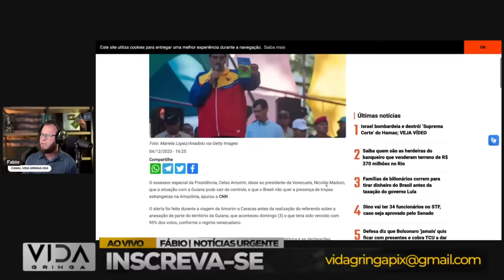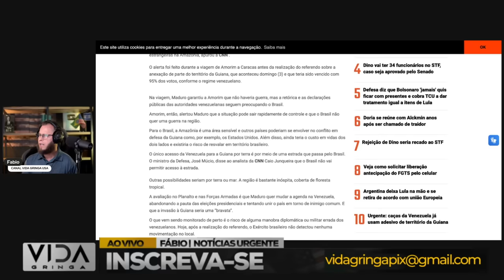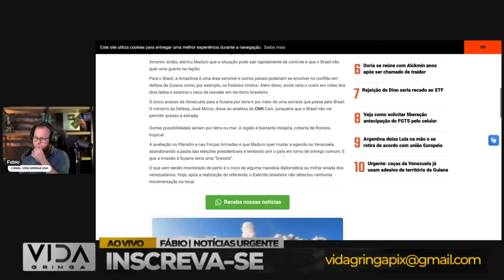Jogada de Mestre ou Tiro no Pé?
🔍 Neste vídeo, vamos explorar se a última estratégia política foi uma jogada de mestre ou um tiro no pé. A cena política está repleta de reviravoltas, e cada movimento pode ser crucial. Acompanhe-nos enquanto analisamos as decisões mais recentes e examinamos se foram astutas jogadas táticas ou se podem resultar em consequências desfavoráveis.

🤔 Será que estamos diante de uma estratégia brilhante que mudará o jogo ou de um movimento arriscado que pode ter consequências negativas? Vamos desvendar os motivos por trás da decisão e explorar as possíveis ramificações para o cenário político.

💬 Este vídeo é um convite à discussão. Deixe seus comentários compartilhando sua opinião sobre se foi uma jogada de mestre ou um tiro no pé. A política está sempre repleta de surpresas, e juntos podemos analisar e compreender o que está em jogo. Não perca essa análise profunda e fique por dentro dos acontecimentos políticos mais recentes!